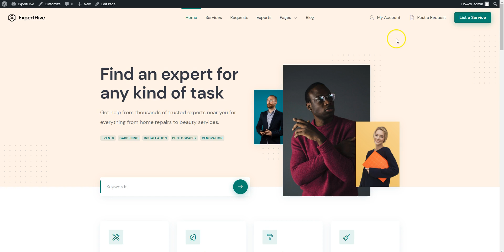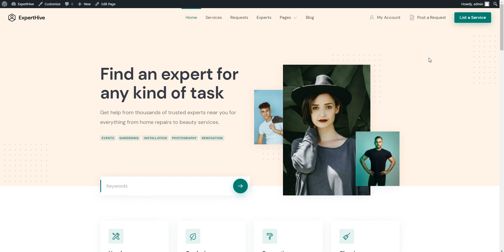Customizing header images | ExpertHive Docs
This screencast shows how to customize header images for ExpertHive, an on-demand services marketplace WordPress theme